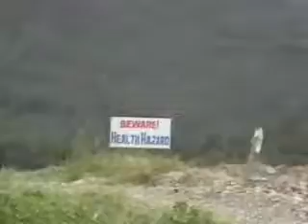NATURAL DISASTER IN LEYTE 2006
VISITED THIS PLACE, PRAYED, AND MINISTER TO THE PROVINCE. (INTERVIEWED THE MAYOR AND CHIEF OF POLICE)

A massive rock slide-debris avalanche occurred on 17 February 2006 in the Philippine province of Southern Leyte that caused widespread damage and loss of life. The deadly landslide followed a ten-day period of heavy rains and a minor earthquake of magnitude 2.6 on the Richter scale. The official death toll was 1,126.

At about 10:30 in the morning on 17 February 2006, a cliff face of a ridge straddling the Philippine Fault collapsed in a combination rockslide-debris avalanche event, translocating and subsequently burying Guinsaugon village in the town of Saint Bernard. Landslides had occurred within the previous week in the vicinity of St. Bernard, but Guinsaugon was the worst-hit community.
Among the worst of the tragedies was the burial of the local elementary school, located nearest to the mountain ridge, as the landslide occurred when school was in session and full of children.